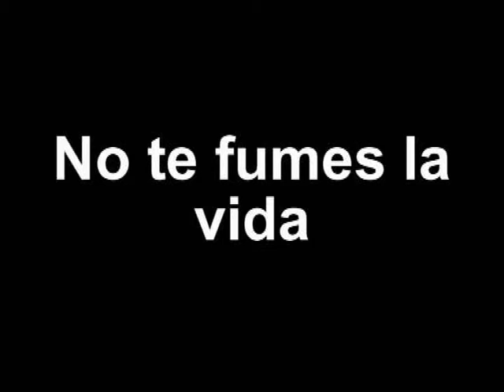Tabaco versus deporte